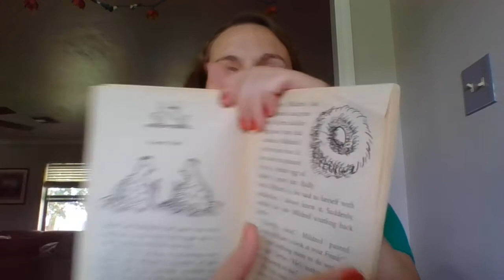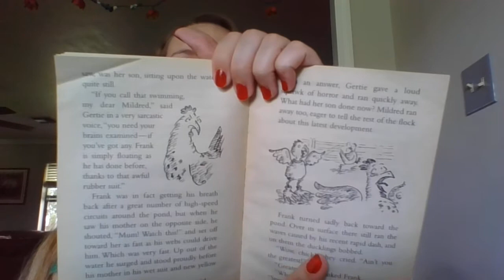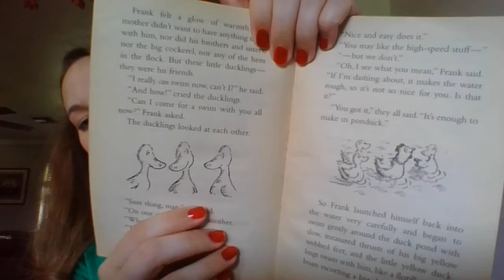Funny Frank: Chapter 8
Frank's mother sees Frank swimming for the first time! How will she react to her son's new talent? Will the ducks accept Frank on the pond?